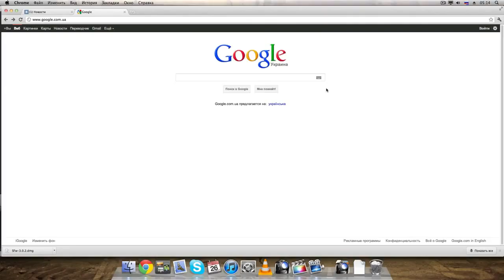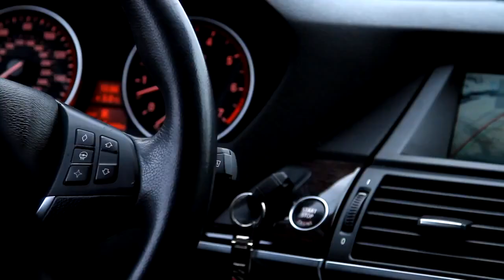Haina face pe om?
Haina face pe om? Sau femeile sunt...?